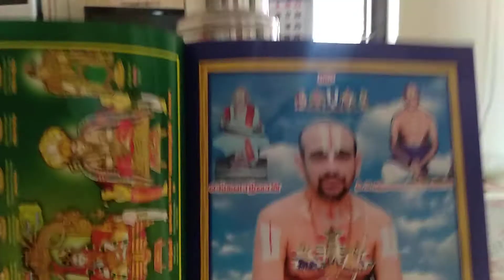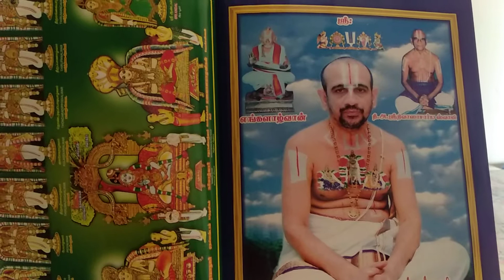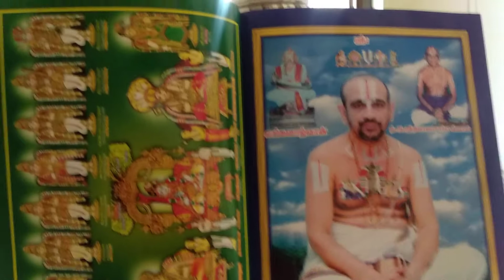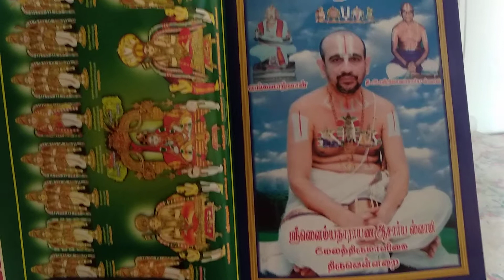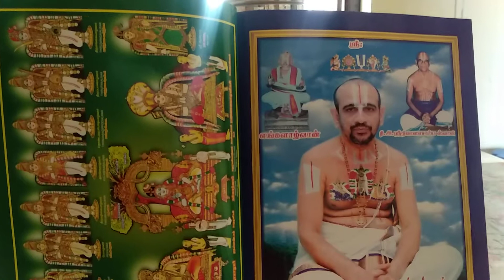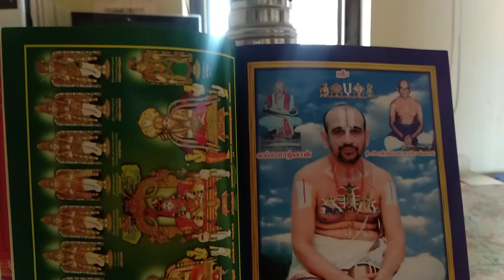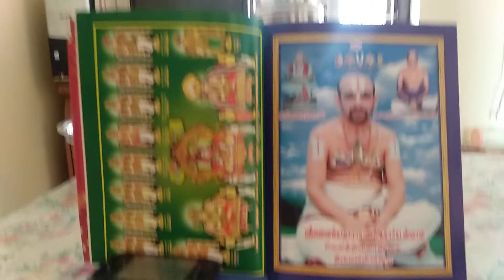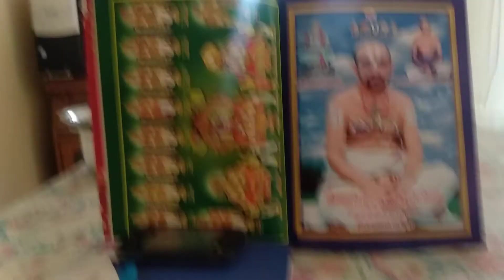108 dhivyadesa pasurangal-Thiruvarangam-7 by kumudhavalli kannan